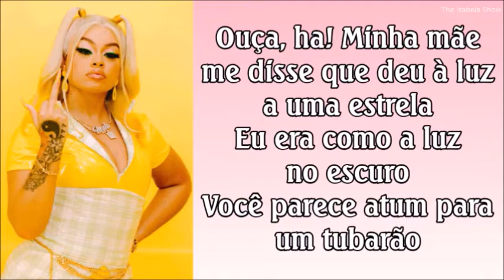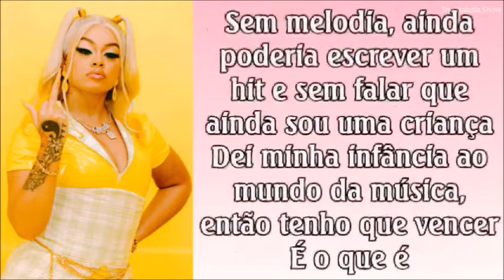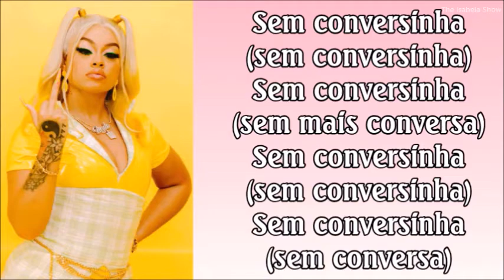Mulatto - No More Talking (tradução/legenda)